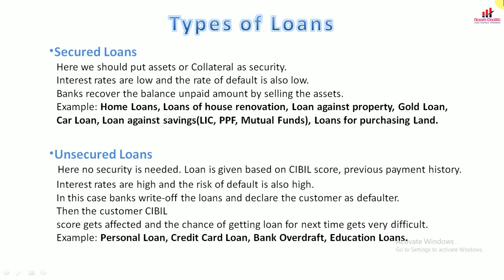Types of Loans || Secured Loans & Unsecured Loans || How to get Loans easily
We are renowned Financial Advisers, provide all types of Financial Services like Loans(Home, Personal, Business, Mortgage, Gold, Car), Insurance Policies(Health, General, Vehicle, Term Plans), Investments, Real Estate.

To Open a Demat Account in